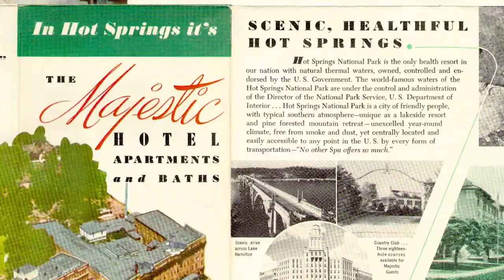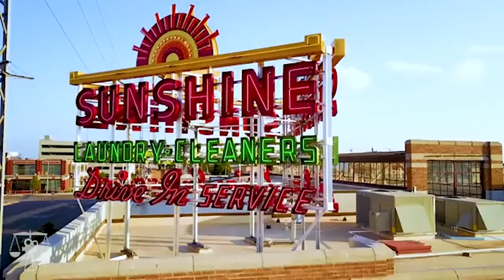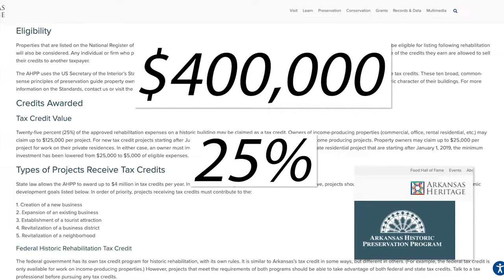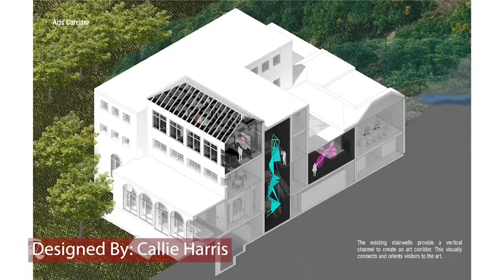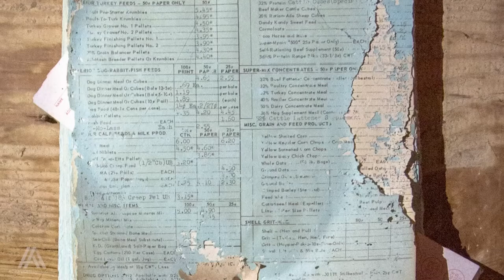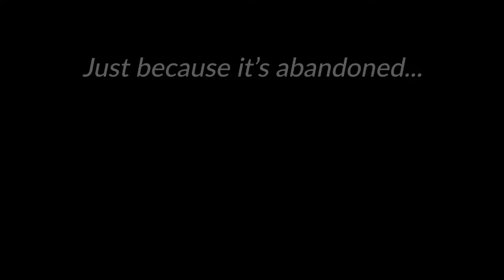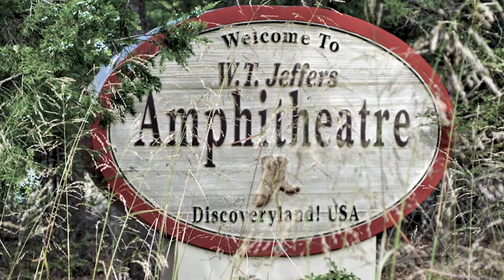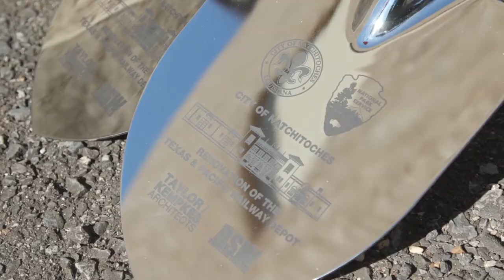My TEDTalk on How to help SAVE Abandoned Buildings with Video and Social Media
DON'T WORRY, more Mini documentaries coming soon!!

Feature Documentary on a really cool abandoned hotel!

Want to support the Abandoned Atlas Foundation? Think about donating to our cause or buying a book as a different form of donating!